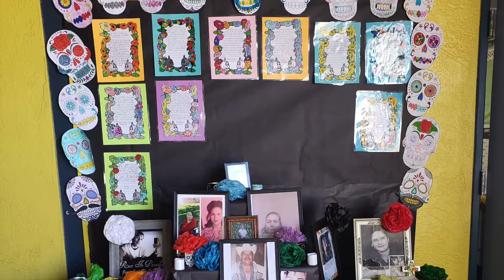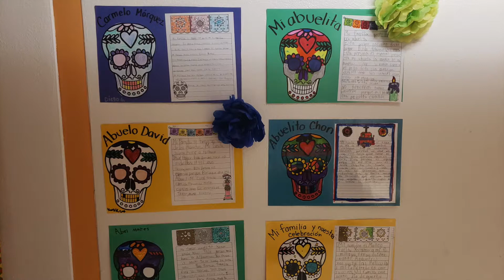Altares de ESJ